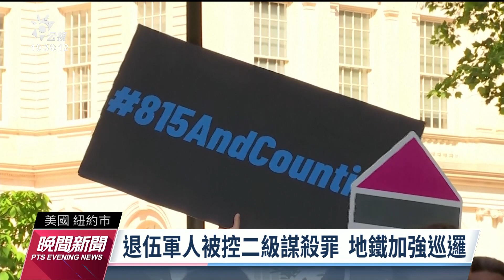紐約地鐵非裔男遭退伍軍人鎖喉死亡 檢方將依二級謀殺罪起訴｜20230512 公視晚間新聞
美國紐約地鐵這個月1日發生一起命案，一名非裔男子在車廂內不斷朝乘客叫囂，被其他乘客壓制，其中一名退伍軍人以鎖喉方式，導致他窒息死亡。曼哈頓地區檢察官11日表示，這名退伍軍人將被以二級謀殺罪起訴；紐約市長亞當斯承諾，將採取更多措施確保人們獲得所需的幫助。